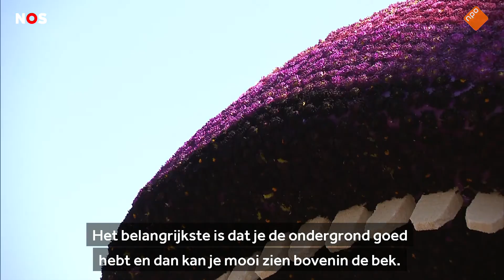Hittegolf of niet, het bloemencorso in Leersum ging dit jaar door 'Mooiste wat er is'